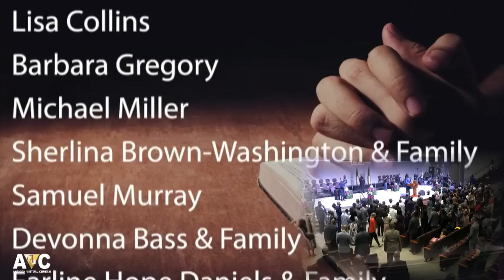AVC 10AM Sunday Worship Experience - 092522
Join us for our Sunday Worship Experience - LIVE @ The Dwelling Place!
 3)  Text to Give: Text "antiochcc" to 41444
AIM: Antioch Internet Membership: Text "JoinAntioch " to 51555
Worshipcast License# 12998  Copyright License# 2543325